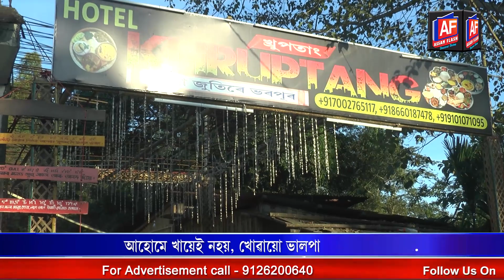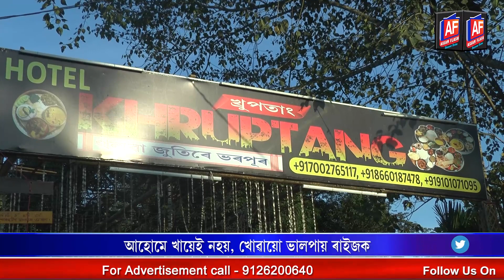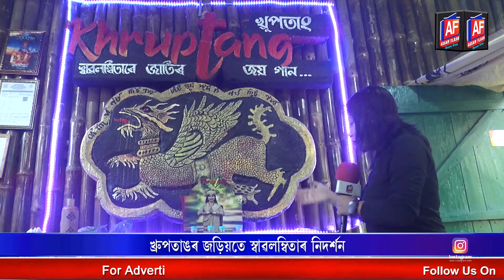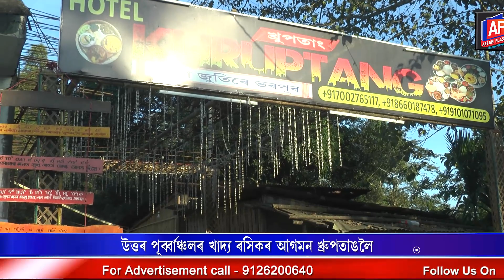ASSAMESE IS NOT AN EMOTION BUT A STRONG CULTURE | KHRUPTANG | ASSAM FLASH